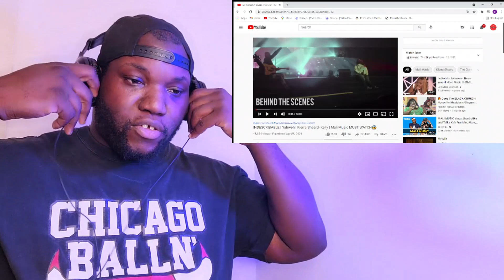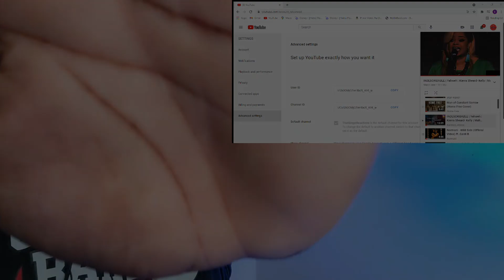Yahweh | Kierra Sheard Kelly | Indescribable | Reation